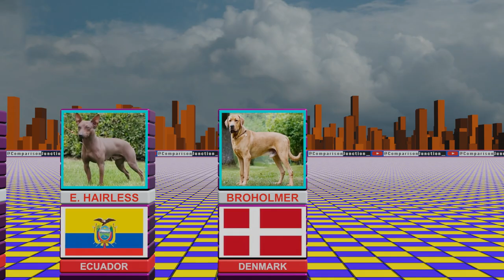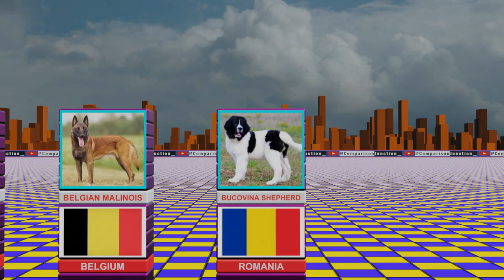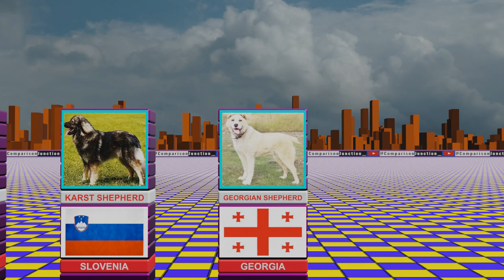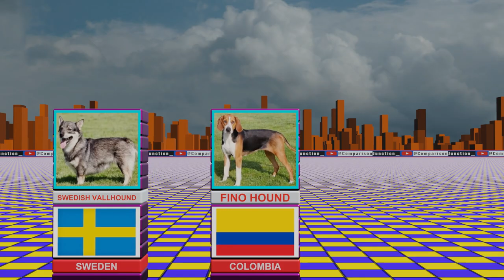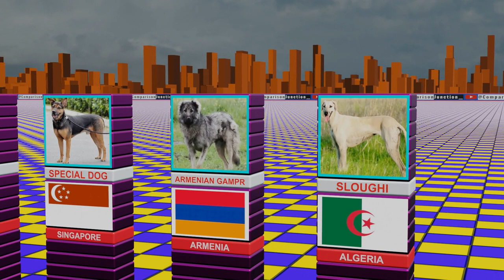Dog Breeds From Different Countries | Global Hounds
United States:

Labrador Retriever
Golden Retriever
German Shepherd
Bulldog
Beagle
Boxer
Poodle
Dachshund
Shih Tzu
Boston Terrier

United Kingdom:

English Bulldog
English Springer Spaniel
Border Collie
Welsh Corgi (Cardigan and Pembroke)
Scottish Terrier
West Highland White Terrier
English Mastiff
Yorkshire Terrier

Germany:

German Shepherd
Rottweiler
Doberman Pinscher
Great Dane
Boxer
Dachshund
German Shorthaired Pointer
Miniature Pinscher
German Wirehaired Pointer
Giant Schnauzer

France:

French Bulldog
Basset Hound
Brittany
Papillon
Dogue de Bordeaux
Beauceron
Berger Picard
Pyrenean Mountain Dog
Petit Basset Griffon Vendéen
Briard

Japan:

Shiba Inu
Akita
Shikoku
Japanese Chin
Japanese Spitz
Tosa
Kai Ken
Hokkaido
Japanese Terrier
Kishu Ken

Australia:

Australian Shepherd
Australian Cattle Dog
Australian Terrier
Australian Kelpie
Dingo
Tenterfield Terrier
Silky Terrier
Australian Silky Terrier
Australian Stumpy Tail Cattle Dog
Miniature Fox Terrier

Russia:

Siberian Husky
Russian Toy
Borzoi
Russian Black Terrier
Caucasian Shepherd Dog
Samoyed
Russian Tsvetnaya Bolonka
Central Asian Shepherd Dog
West Siberian Laika
East Siberian Laika

Dog breeds
International dog breeds
Global dog breeds
Unique dog breeds
Exotic dog breeds
Rare dog breeds
Popular dog breeds
Dog breeds around the world
International canine breeds
Cross-cultural dog breeds
Foreign dog breeds
Multinational dog breeds
Diverse dog breeds
World dog breeds
Canine diversity
Cultural dog breeds
Traditional dog breeds
Ethnic dog breeds
International hounds
Different country dog breeds
Worldwide dog breeds
Exotic canine breeds
Multicultural dog breeds
Global hounds
International pooches
Breed diversity
Foreign pooches
World hounds
International Pooch Parade
Global Canine Collection
Multicultural Mutts
Worldwide Woofers
Diverse Doggos
Breed Bonanza Across Borders
Dogs Around the World
Cross-Country Canines
Global Furry Friends
Multinational Mutt Showcase
International Breed Breakdown
Paws Across the Globe
Cultural Canine Compilation
Diversity in Dog Breeds
World Wanderers: Canine Edition
Breed Diversity Discovery
Around the World in Dog Breeds
International Hounds Highlights
Multinational Puppy Parade
Global Kennel Chronicles
Canine variety
Cross-border dog breeds
Indigenous dog breeds
Exotic hounds
Multinational pooches
Breed assortment
World canine breeds
Cultural hounds
Ethnic pooches
International mutts
Unique hounds
Rare canine breeds
Global mutts
International dog varieties
International canine variety
Cross-cultural hounds
Different country pooches
Exotic mutts
Multicultural hounds
Global dog assortment
International dog assortment
Breed amalgamation
Worldwide mutts
Canine amalgamation
Cross-border hounds
Indigenous pooches
Exotic varieties
Multinational mutts
Breed fusion
World mutts
Canine fusion
Cultural mutts
Ethnic varieties
International canine mix
Cross-cultural mutts
Different country mutts
Exotic mix
Multicultural mutts
Global dog fusion
International dog fusion
Breed blend
Worldwide dog mix
Canine blend
Cross-border mutts
Indigenous varieties
Exotic fusion
Multinational mix
Breed integration
World mix of dogs
Canine integration
Cultural mix of dogs
Ethnic blend of dogs
International dog integration
Cross-cultural mix of dogs
Different country mix of dogs
Exotic integration
Multicultural mix of dogs
Global dog integration
International dog integration
Breed amalgam
Worldwide dog integration
Canine amalgam
Cross-border mix of dogs
Indigenous blend
Exotic amalgam
Multinational integration
Breed synthesis
World integration of dogs
Canine synthesis
Cultural amalgam
Ethnic integration
International dog synthesis